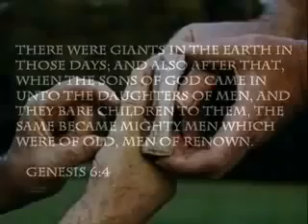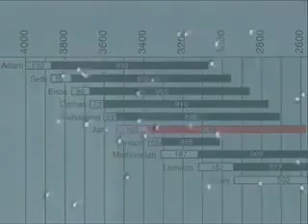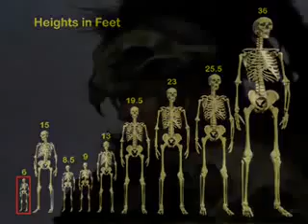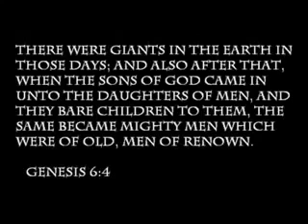Nephilim Watchers and Giants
Corrupters of the world, the Nephilim have fathered two seperate generations of giants in the world, which are still effecting us to this day. Thier fathers were the angels thrown out of heaven.

In this, the second of a four part series, authors Dr. Michael S. Heiser and Derek P. Gilbert join guest hosts Josh Peck and Sharon Gilbert.

Nephilm, Giants, Seed of Satan bloodline, k of the beast and the Return of Christ and Planet X is discussed in this hour podcast. LA zulli is the goto source on the Nephilm. Pick up.